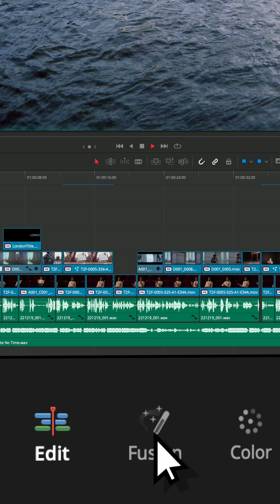It's TIME. Make the Move From Premiere to Resolve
It's TIME. Make the Move From Premiere to Resolve. It's easier than you think, we're here to help. With watch the full masterclass!